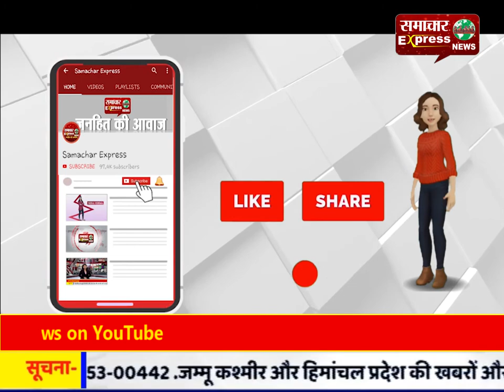कांग्रेस सरकार का एक साल, मनमोहन सिंह ने विजन टू डिलेवरी रोडमैप किया जारी